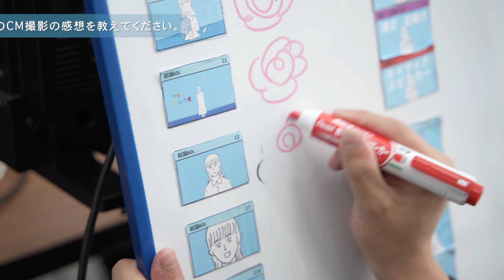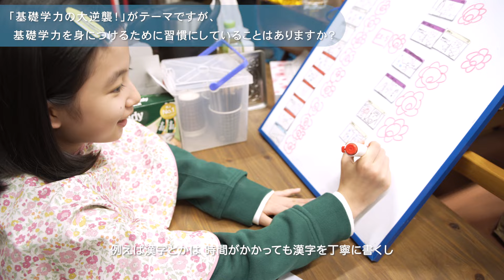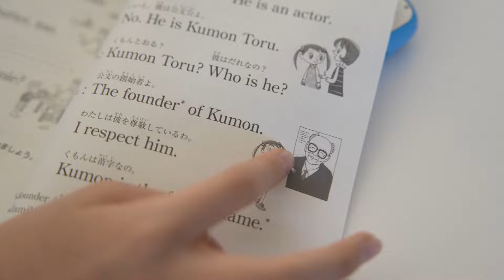白山乃愛さんインタビュー&メイキング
KUMONの現役生であり、人気子役の白山乃愛さんが 出演するKUMONの新CM
「基礎学力の大逆襲！」シリーズのインタビュー&メイキング映像です。
今回がCM初出演となる白山さんの様々な表情が見られるCMの撮影風景や
白山さんのパーソナルな部分に迫ったインタビューにもご注目ください。